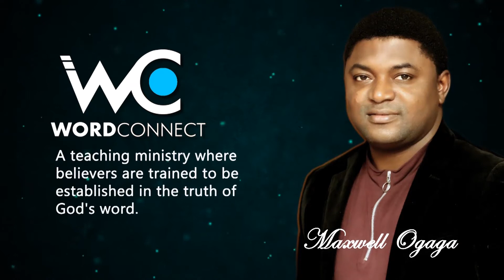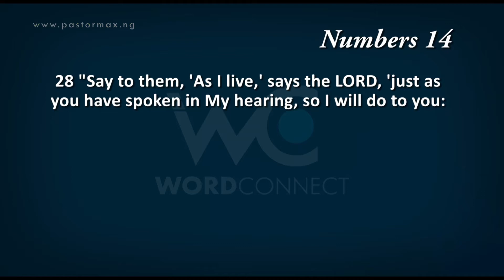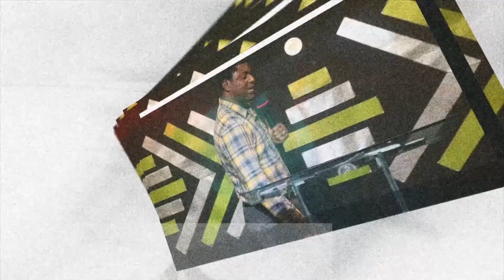EP172 FAITH REFRESHERS COURSE GCCCC LAGOS 2